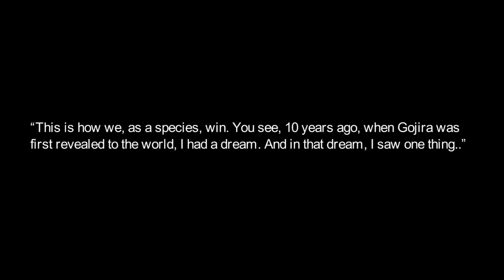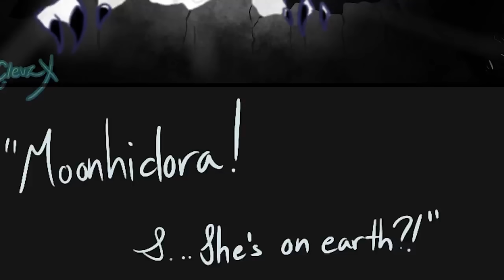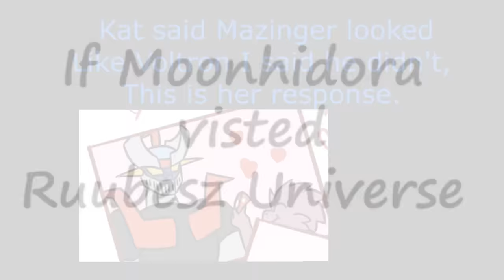Moonhidora & King Ghidorah's Epic Love Story (Godzilla Comic Dub)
We see from the first moments Moonhidora landed on earth to her final interation with San and King Ghidorah as we knew him.

Thanks to the amazing Clevzx for letting me dub there amazing Godzilla comic, they are fantastic go check out there Twitter, Tumblr and

All art is owned by Clevzx

Ichi, Ni, San/Kevin aka King Ghidorah played by me :D

Love this series and how it came out, thank you all for enjoying this whole project and making it a hit! This wouldn't have been possible if not for the help of the whole crew Clevzx, HeyHal, Kat, Jelzyart, and the entire crew so thank you all!